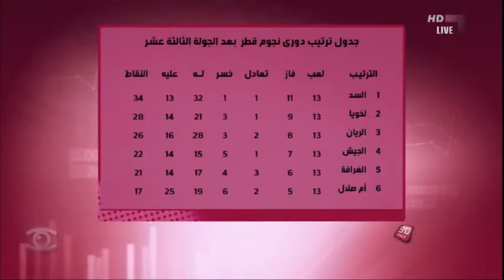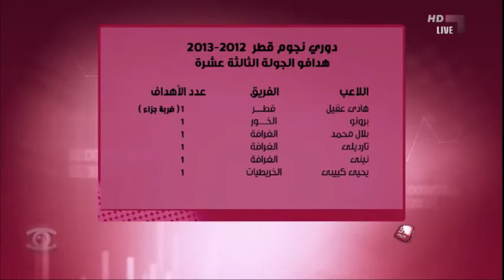26/1/2013 - 90 دقيقة